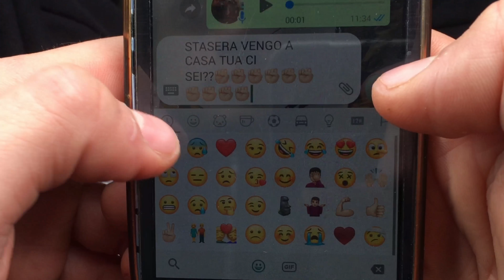LA FESTA DELLE DONNE AL SUD...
FESTA DELLE DONNE AL SUD
Ecco a voi la festa della donna in CALABRIA!!!                            🔽🔽Espandi la descrizione!🔽🔽
Ogni festa i fiorai alzano sempre i prezzi dei fiori e normale? AHAH
Segui Francesco su Instagram: @Francescopappa
Segui Nicola su Instagram: @Nicolacontartese29
Segui Fortunato su Instagram: @Fortufigo98